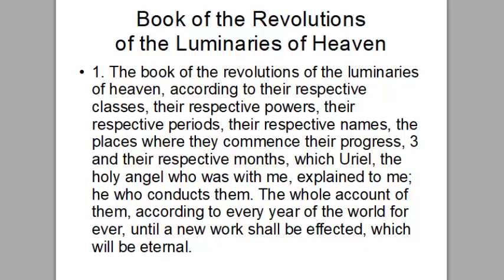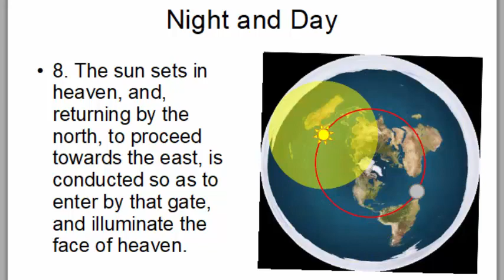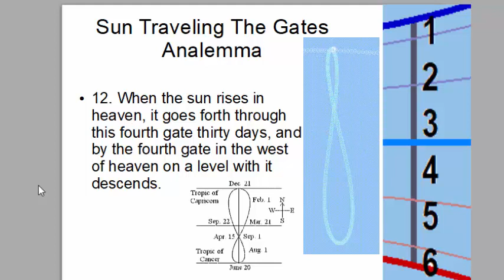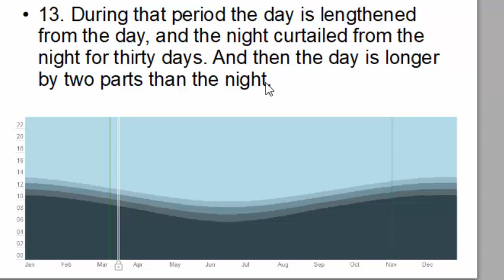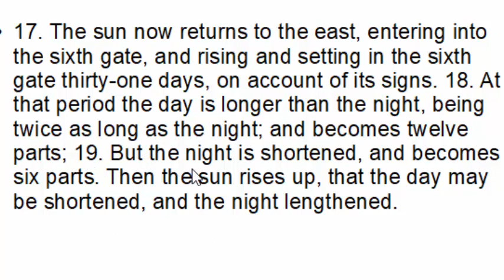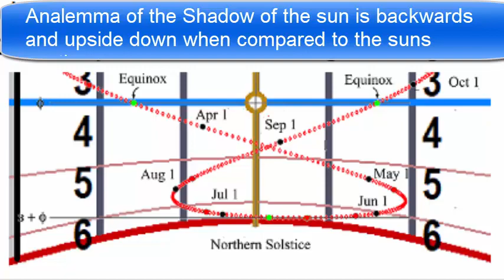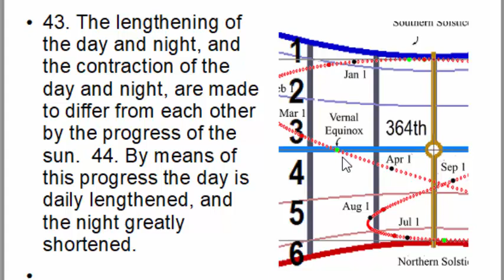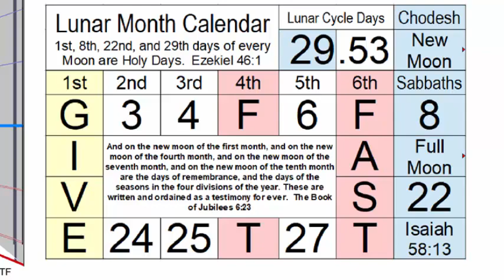Explaining The Solar Portion Of The Sacred Calendar Enoch Chapter 71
Per the request of some viewers we have been working to create an accurate version of the Enoch Sacred calendar that can be printed out. Before we publish the printable copy we wanted to first of all share how it works and to ask for a peer review to make sure that what we're presenting is accurate and precise.